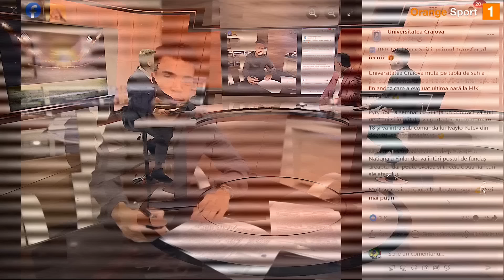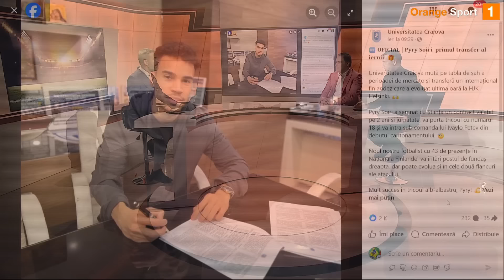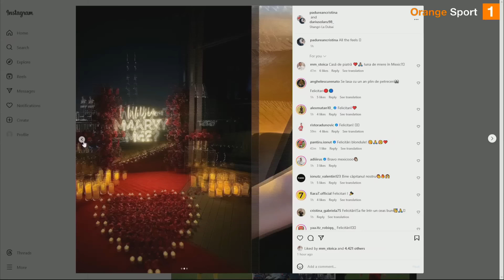Ultima emisiune din 2023, cu Meme și Pandi. Spectacol în platou la final de an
Ultima ediție a emisiunii Sport Report din 2023 a avut o distribuție de gală. Invitații lui Silviu Tudor Samuilă au fost Mihai Stoica și Basarab Panduru. Pe lângă subiectele obișnuite, legate de transferuri și de Superliga, cei doi invitați au fost supuși unui test inedit de către moderatorul emisiunii.